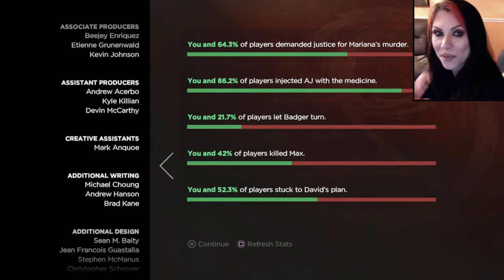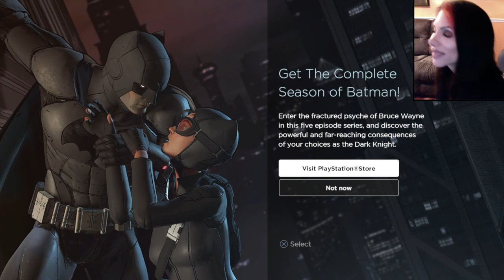THE WALKING DEAD A NEW FRONTIER SEASON 3 EP 3 - CLOSE TO THE EDGE-FINALE - PART 8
Choice matters: the story changes based on your decisions.
The continuation of the critically acclaimed game series.
Set in the world of Robert Kirkman’s award-winning comic books

I love video games, especially story driven and horror games, so that's what most of my let's plays are about. I can finally put my gift for talking to myself to use! :) I also like to do walkthroughs, and try to get as many trophies as I can.   I will be starting a new monthly series where I will be talking about all current video gaming news! Also, I will be doing more video game reviews, game trailer reviews, and reaction videos!